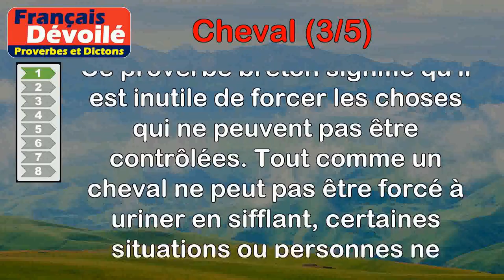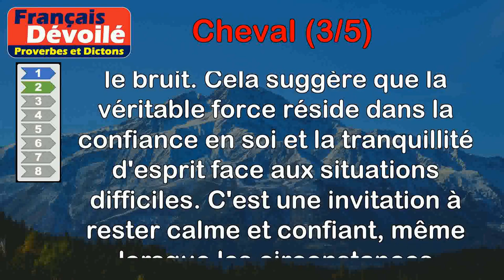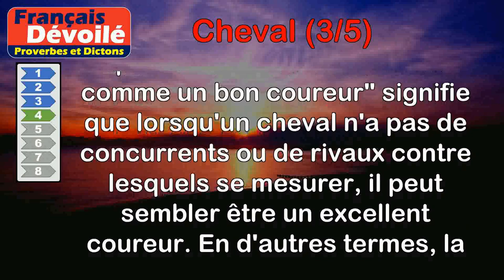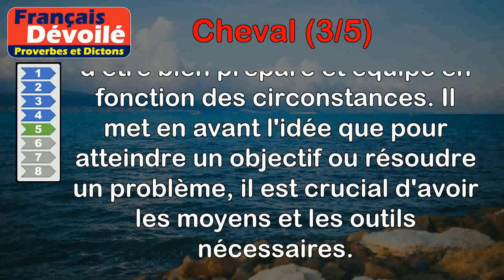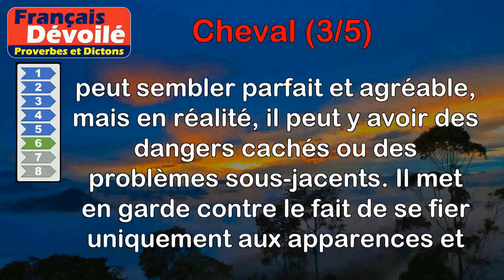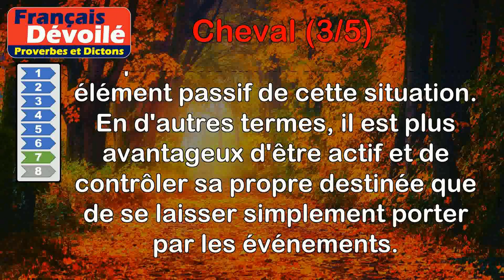Proverbes - Cheval (3 de 5)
00:00 Introduction
00:07 Proverbe Breton - Ce n'est pas la peine de siffler quand le cheval ne veut pas pisser.
00:48 Proverbe Français - Il est bon cheval de trompette, il ne s'étonne pas pour le bruit (menace).
01:33 Proverbe Franc-comtois - Jamais cheval jarretier (jarret) n'a laissé son maître dans le bourbier.
02:17 Proverbe Géorgien - Le cheval qui court seul (sans concurrence) est considéré comme un bon coureur.
03:04 Proverbe Basque - À cent chevaux il faut cent selles.
03:43 Proverbe Basque - Cheval dangereux a le poil doux et luisant.
04:26 Proverbe Allemand - ll vaut mieux être cavalier que cheval.
05:05 Proverbe Lituanien - Le cheval va à la mangeoire, et non la mangeoire au cheval.